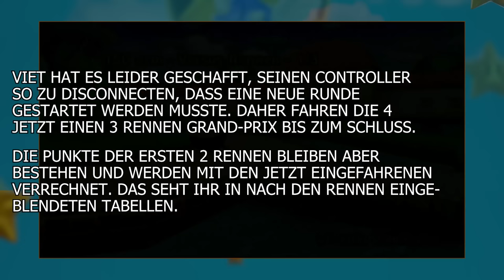"Dieses Spiel ist UNSPIELBAR"| Wii - MARIO KART GOAT TURNIER R. 4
Nils Bomhoff und Viet Nguyen - beide Teilnehmer der MARIO KART LOBBY - sowie Esther Kerkhoff und Sarah Kälberer - beide haben bei GAME TWO bereits Beiträge zu den Titeln verfasst - stellen sich im MARIO KART GOAT TURNIER der ultimativen Herausforderung. Denn RBTV will es wissen, wer von uns ist am besten in MARIO KART? Weil, ob nun SNES, N64, oder SWITCH, ob nun MARIO KART WII, MARIO KART 8 oder MARIO KART DS - jeder Mensch hat seinen Lieblingsteil, doch wer bemeistert sie ALLE und wird GREATEST OF ALL TITLES*?
Runde 4 des Turniers findet in einem der kontroversesten Titel der Reihe statt - MARIO KART WII für die vielleicht nicht minder kontroverse Bewgungssteuerungskonsole NINTENDO WII. Mit keiner HD-Auflösung trotz später 00er-Jahre, enorm penetranten Geräuschen und hohem Spiel-Tempo stellt das Game einen herrlich großen Abnerv für unsere Kontrahentinnen und Kontrahenten da und das im Angesicht der herannahenden Entscheidung. Herrlich!
*Wir werden einen Großteil der MARIO KART Teile spielen, allerdings nicht alle, da bspw. einige Handheld-Versionen nicht für einen Turniermodus ausgelegt sind.

►Hier alle Folgen des MARIO KART GOAT TURNIERs in der Playlist